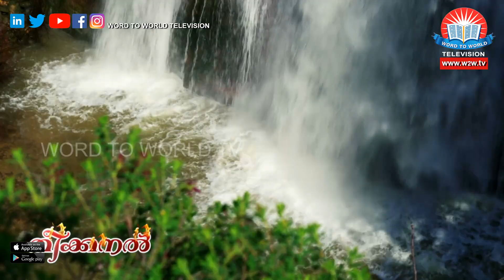THEEKKANAL // Bishop Dr.Oommen George (Episode - 23)